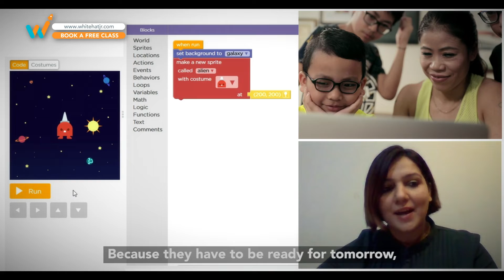Mary Kom - White Hat Jr